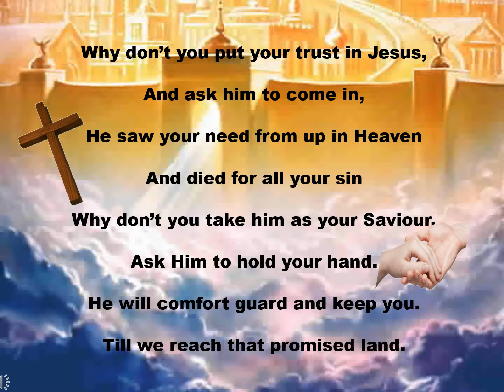Why don't you put your trust in Jesus - Sunday School Chorus